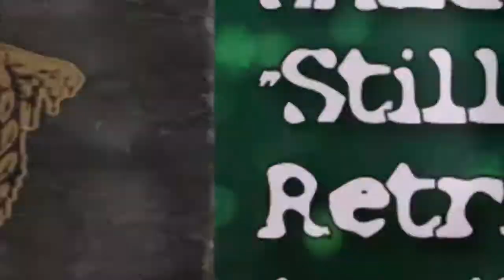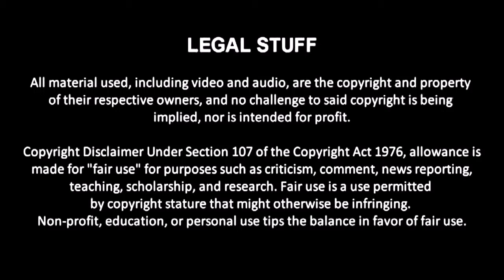CCL Uprising 2 (p5)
In the final part:

-The conclusion of the CCL Womens Championship match. (0:00)
-Brent Harvanator defends the CCL World Heavyweight Championship against The Great D. (11:30)